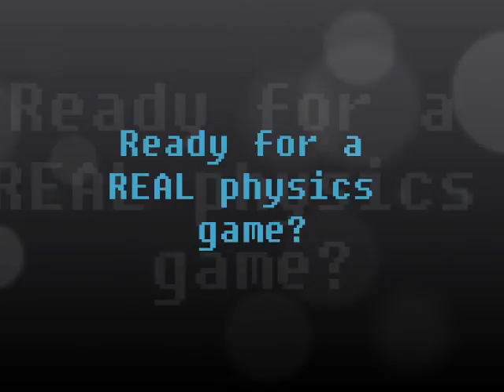Rocket Physics Trailer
Trailer for the iPhone game Rocket Physics, made for CTIN 484/489 at USC.

Engineers:
James Cramer
Patrick Fay
Artist:
Simca Bouma
Usability:
Jennifer Mallett

Music used in the video is strobe by deadmau5.